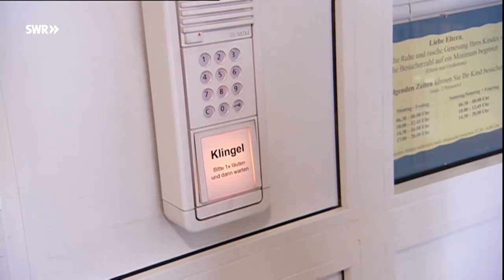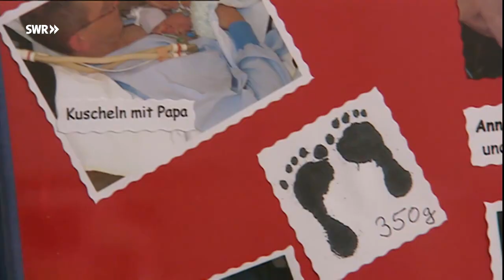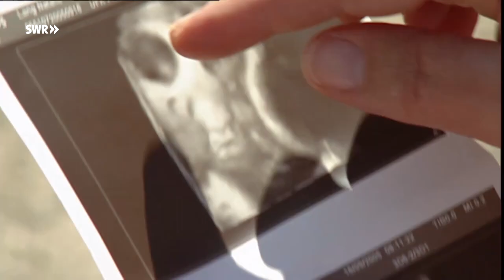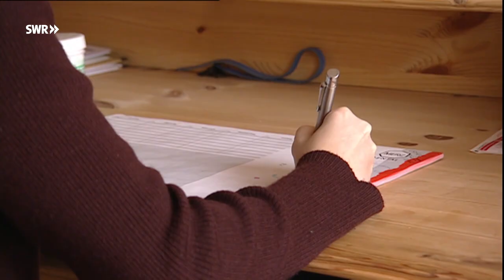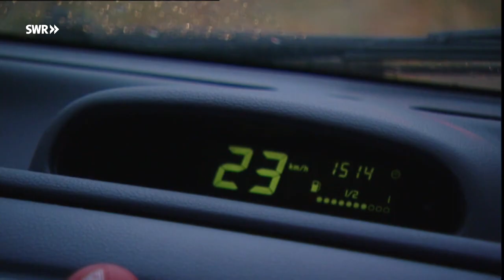Ausgerechnet ich! Die drei Leben der Natalie L. - Dokumentarfilm - SWR HD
Als Natalie L. erfährt, dass sie Drillinge erwartet, muss sie den Schock erst einmal verdauen. Sie weiß, dass ihr eine turbulente, anstrengende, aber auch schöne Zeit bevorsteht. Natalie ahnt jedoch nicht, dass weitere, gänzlich unerwartete Ereignisse ihr Leben unwiderruflich auf den Kopf stellen werden. Der Film zeigt ihr außergewöhnliches Schicksal.

"Ausgerechnet ich! Die drei Leben der Natalie L." erzählt, wie die junge Frau aus Freiburg die überraschende Nachricht, dass sie Drillinge erwartet, allmählich verarbeitet und sich auf den neuen Lebensabschnitt einstellt. Er begleitet Natalie während ihrer kompliziert verlaufenden Schwangerschaft und ist dabei, wenn sie in verschiedene Krisensituationen gerät. Die Belastungen, denen Nathalie ausgesetzt ist, sind erdrückend. Umso mehr erstaunt ihre innere Stärke. Den harten Schicksalsschlägen, die über sie hereinbrechen, begegnet sie mit großer, beeindruckender Kraft.

Durch die über die Monate gewachsene Nähe der Filmemacherin Sabine Brand und ihres Kamerateams zu Natalie gelang die berührende, intensive Beobachtung eines außergewöhnlichen Schicksals.